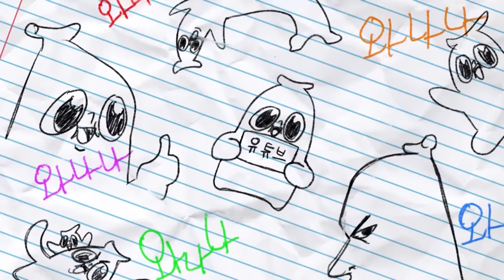감히 구린게..!!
아 재미따